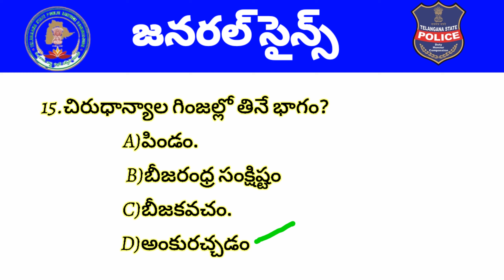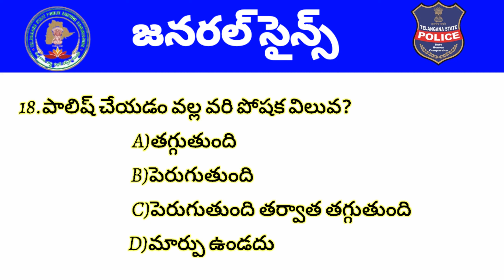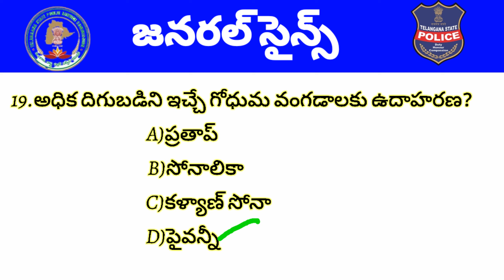జనరల్ సైన్స్ ముఖ్యమైన ప్రశ్నలు|Important GK questions and answers|GK quiz MOQ tes